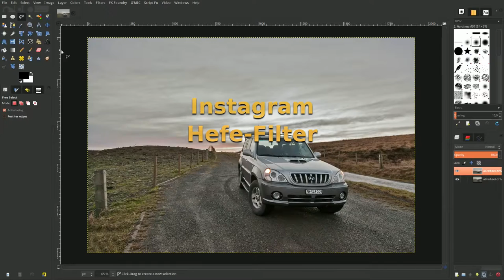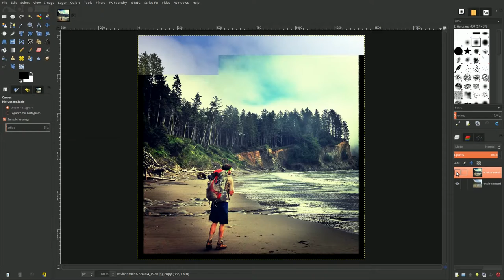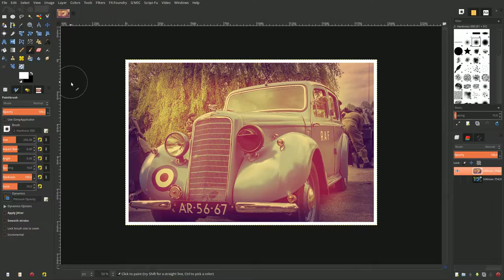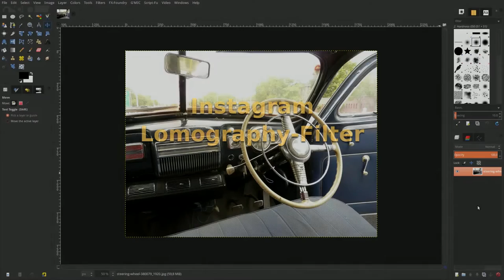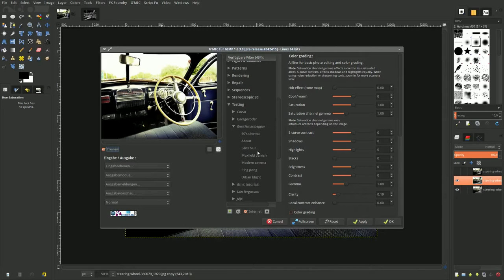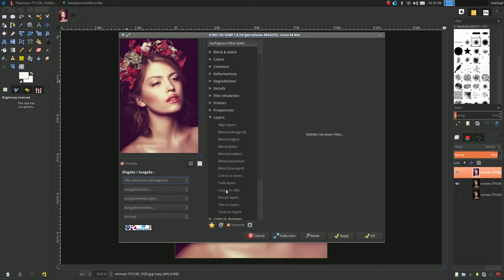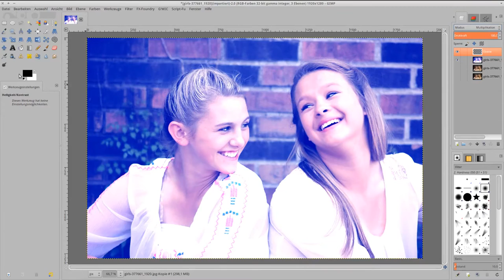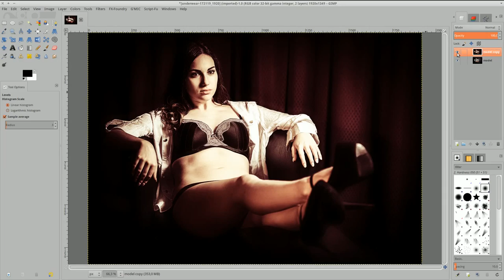GIMP 2.9: Instagram-Filter-Effekt - Playlist